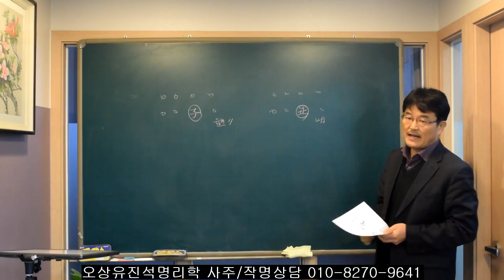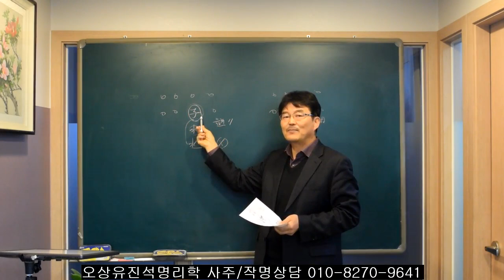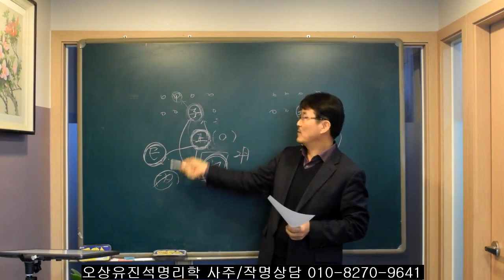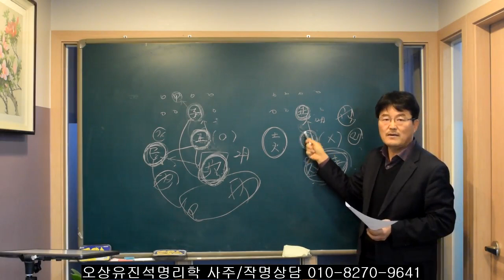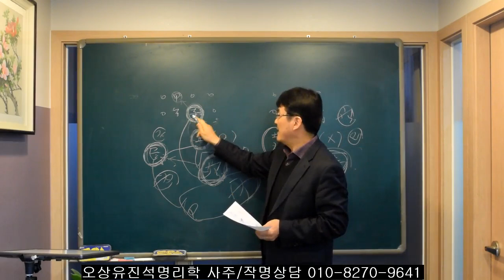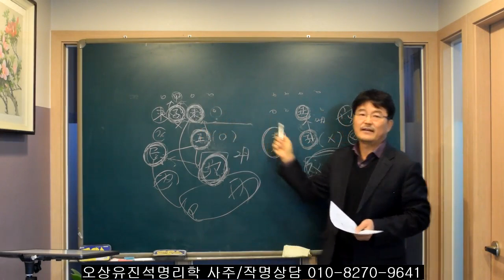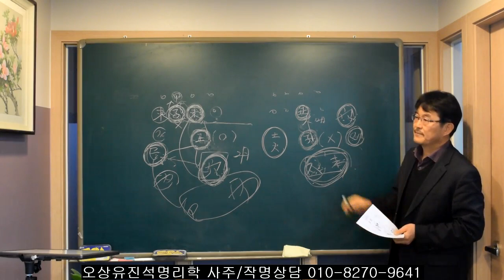사주에서 자와 축이 합을 할때 인사술미 역할들.오상유진석명리학강의